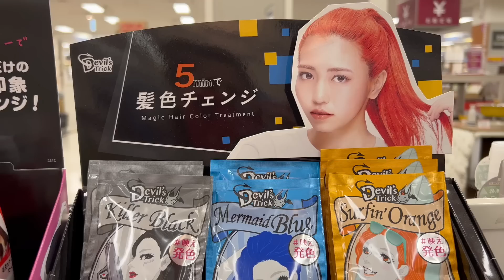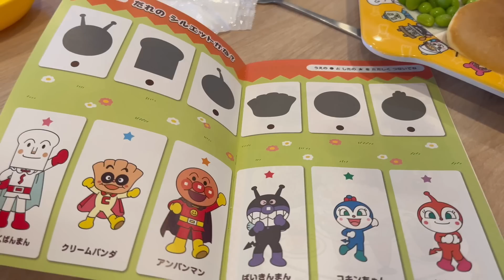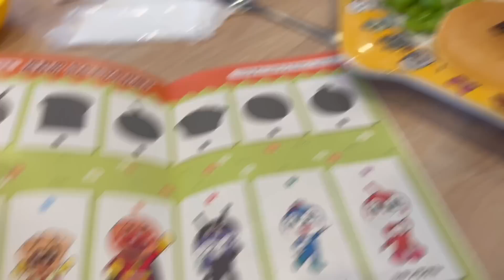Kar Yağdı, Komşu Dedeler ve Kutlama Yemeği